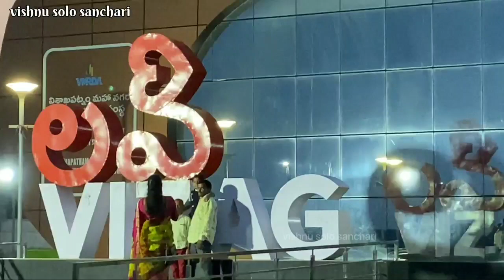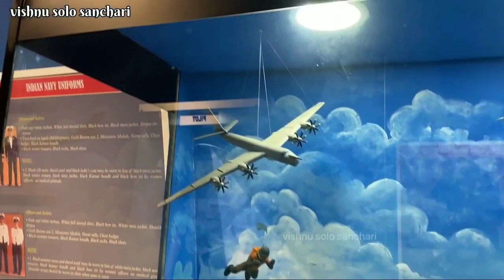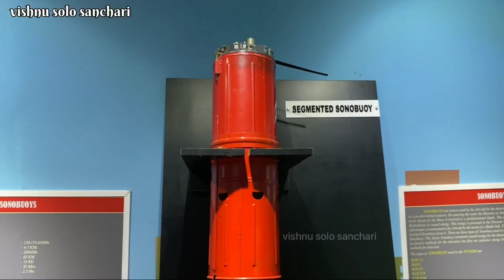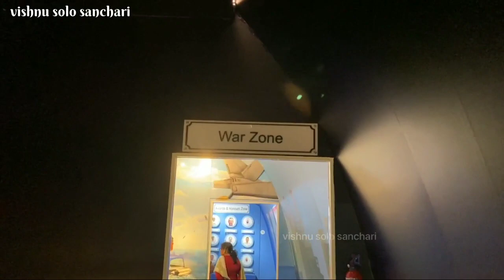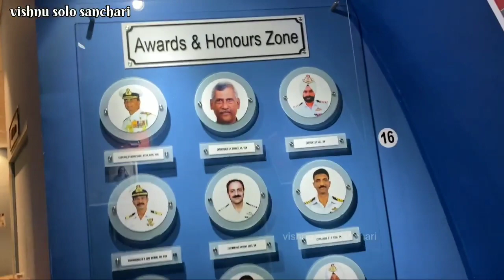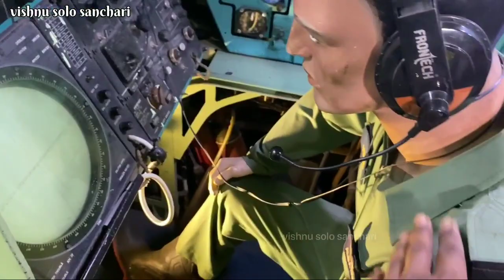విష్ణు ఛానల్ లో పెట్టిన వీడియో నా ఛానల్ లో పెట్టా ఎలా ఉందో చెప్పండి real war flight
విష్ణు ఛానల్ లో పెట్టిన వీడియో నా ఛానల్ లో పెట్టా ఎలా ఉందో చెప్పండి

real war flight